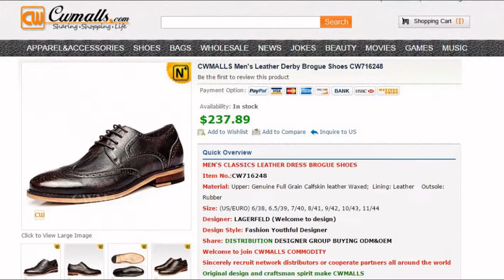CWMALLS Handmade Derby Brogue CW716248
Handmade Brogue Shoes, Leather Derby Brogue
Classics leather brogues with open laces and rubber soles, handmade derby shoes featuring with wingtip details vamp and polished leather finish, they are the ultimate in versatility.
Item No.:CW716248
Material: Upper: Genuine Full Grain Calfskin leather Waxed;  Lining: Leather    Outsole: Rubber
Size: (US/EURO) 6/38, 6.5/39, 7/40, 8/41, 9/42, 10/43, 11/44